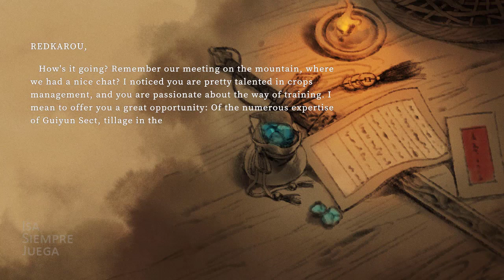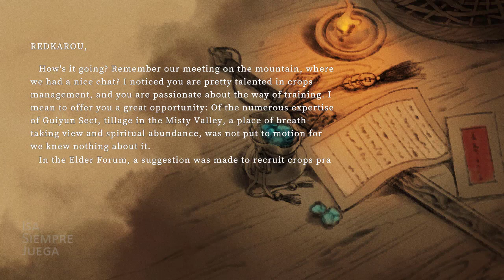MI GRANJA ESPIRITUAL CHINA - 一方灵田 - IMMORTAL LIFE - DEMO en ESPAÑOL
Cultiva y pesca con magia espiritual para alimentar a tus herman@s de la secta Guiyun.